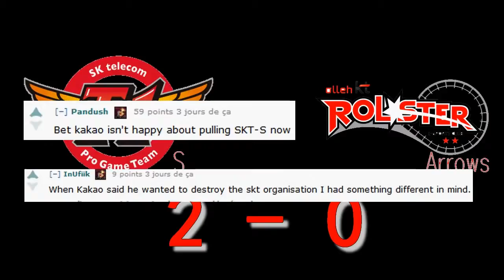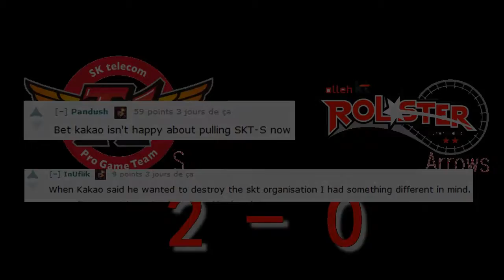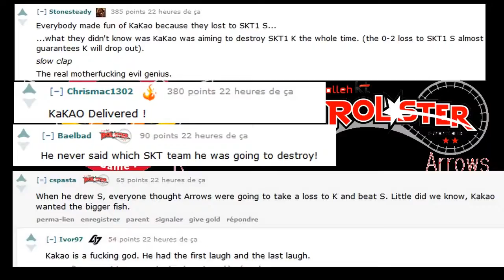[ OGN ] Kakao The Evil Genius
Edit 04/04/14 : Prime Optimus won 2-0 against SKT T1 S , it will have Tie Break SKT T1 S vs SKT T1 K 16/04/2014 : SKT T1 lost quaterfinales against Samsung .